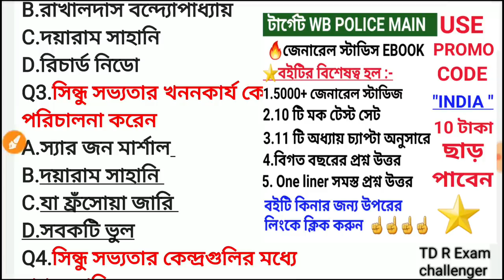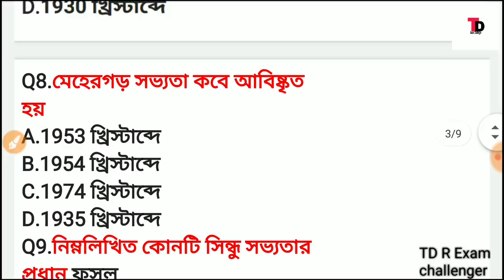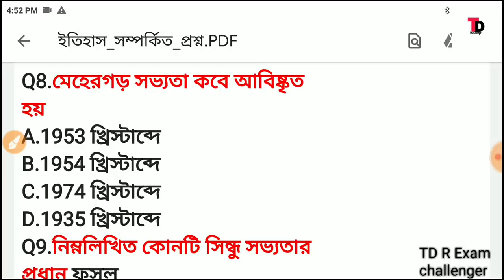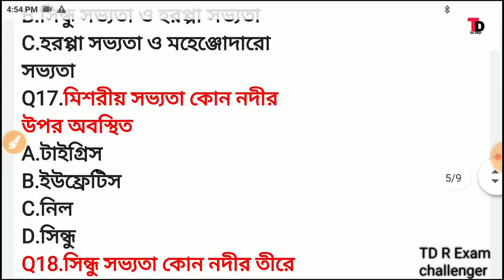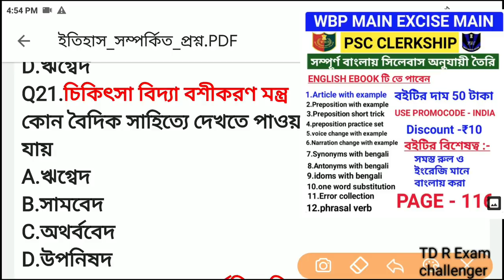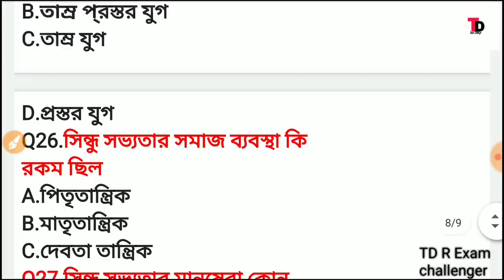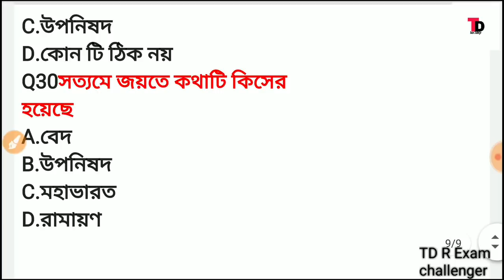পশ্চিমবঙ্গ পুলিশের মেন্স পরীক্ষার প্রাক্টিস সেট #06 || Wb police main exam